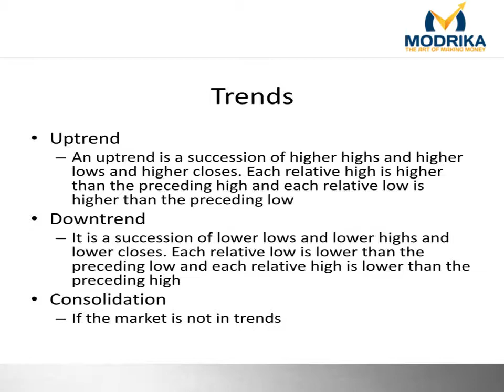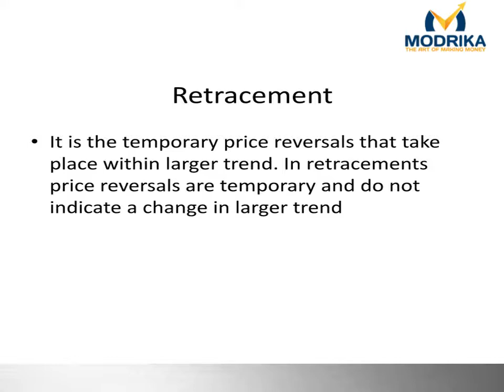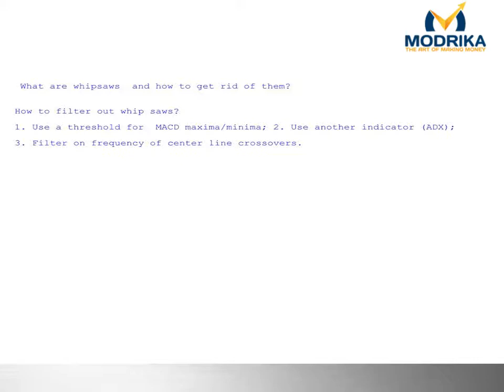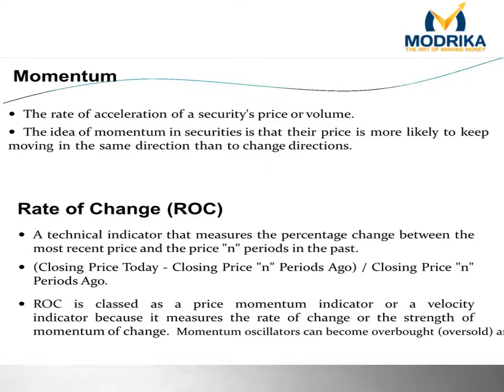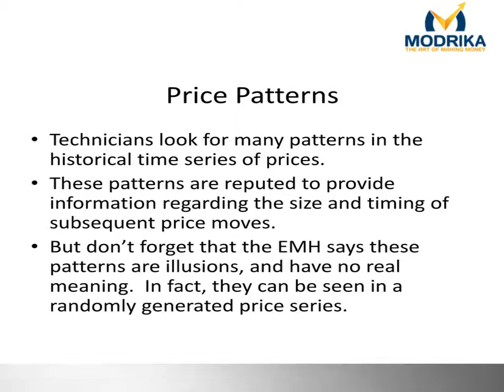Technical Analysis I